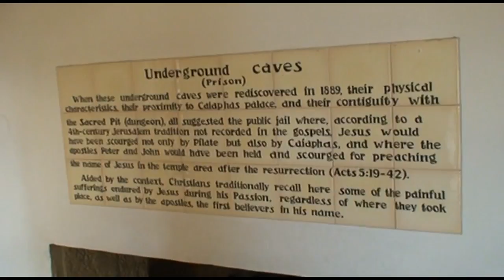Jacob Prasch Underground Prison-On Location